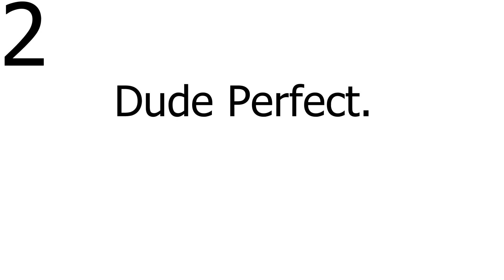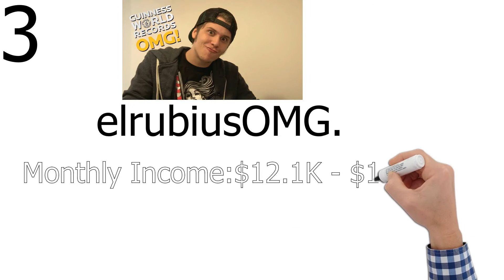Top 5 YouTubers In The World in 2020.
In this video shows the Top 5 highest paid YouTubers In The World in 2020.

PewDiePie, Dude Perfect, HolaSoyGerman, Whindersson Nunes, elrubiusOMG